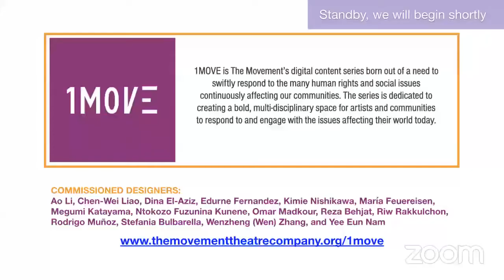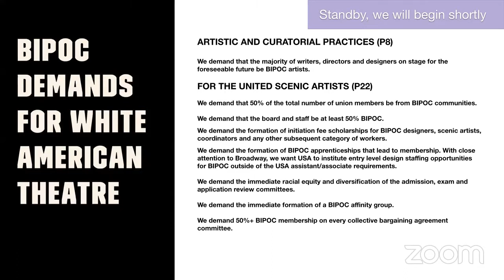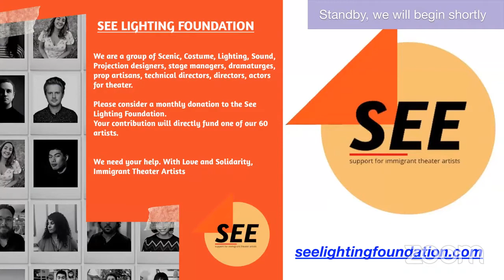DESIGN Meeting on Friday 26 February 2021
Presenting DESIGN Meeting livestreaming on the global, commons-based, peer-produced HowlRound TV network at howlround.tv on Friday 26 February 2021 at 1:30 p.m. PST (San Francisco, UTC -8) / 3:30 p.m. CST (Chicago, UTC- 6) / 4:30 p.m. EST (New York, UTC -5).

Welcome to a design meeting for the reconstruction of American Theater. This is a space that celebrates designers in their full humanity as artists, creative problem-solvers, changemakers, and leaders. Structured as a departmental check in, representatives from costume, lighting, wig and hair, video, props, sound, and set design will report out on the state of our community and the field as whole. Join Asa Benally, Stacey Derosier, Cherelle Guyton, Caite Hevner, Kris Julio, Lawrence Moten, and Sadah Espii Proctor for a discussion about the social position of designers in the larger theater industrial complex, the interconnectedness of artistry and advocacy, and strategies for co-creating a roadmap into the future. Hosted by Katherine Freer and Porsche McGovern.